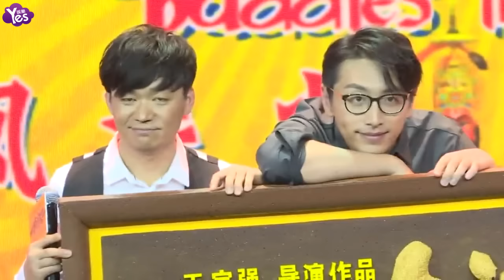【3年前】王寶強離婚案18日開庭 馬蓉有望現身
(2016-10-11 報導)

身陷離婚門的王寶強首次在公眾面前現身談及離婚一事，據悉王寶強與馬蓉的離婚官司將于10月18日第一次“過堂”，馬蓉或將現身…